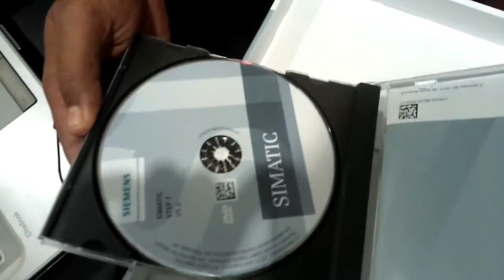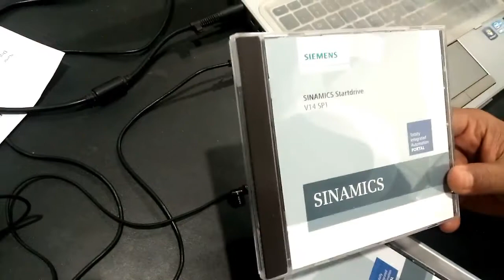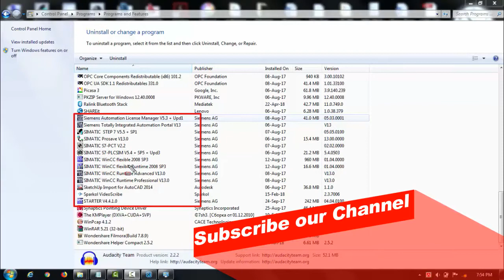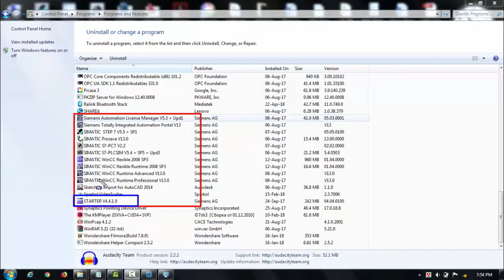PLC programming Software (Siemens) Review, TIA Portal, SIMATIC Manager, SIMATIC wincc, STARTER,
SIMATIC Mangaer, TIA Portal, SIMATIC winCC, STARTER are full package of Siemens PLC software Review in this video.
Siemens PLC are used in maximum Industries of Bangladesh & others country. This is very useful to know about PLC in EE field.
If you see this video I hope you will learn about soft starter.
So keep watching everything are in this video in Bangla.

Pressure Transmitter/Instrument Calibration Procedure  in Bangla,